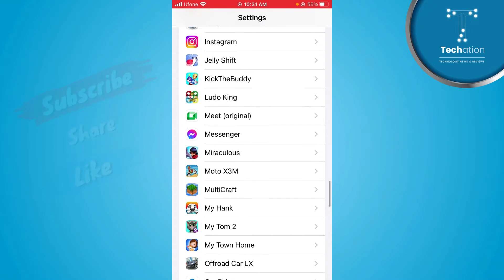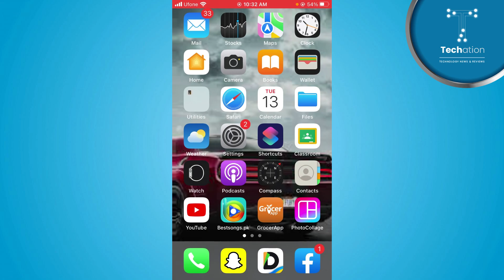How to Hide WhatsApp Notifications on Lock Screen iPhone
Learn on, how to hide WhatsApp notifications on lock screen from iPhone. In this video, you can follow step by step instructions in Urdu/Hindi to hide WhatsApp notifications on iPhone lock screen.

00:00 - Intro
00:11 - How to Hide WhatsApp Notifications on iPhone Lock Screen?

Further you can follow the video tutorial to hide iPhone lock screen notifications by WhatsApp.